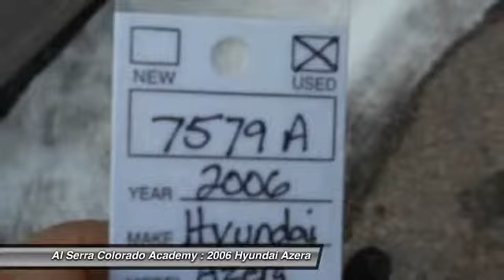2006 Hyundai Azera Colorado Springs CO 7579A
2006 Hyundai Azera Limited